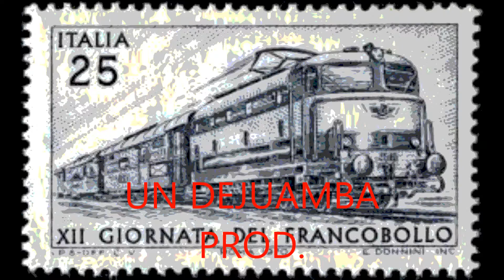Ciao Ciao Bambina By Giannini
He tratado de informarme de Giannini pero me ha sido imposible.Este titulo de la pieza y otros muchos mas los he rescatado de un viejo long play que tengo desde hace mas de treinta años.Italia a creado una cantida infinita de interpretes de su exquisita musica.Giannini es una muestra de ello.Espero que disfruten de este pequeño anticipo.